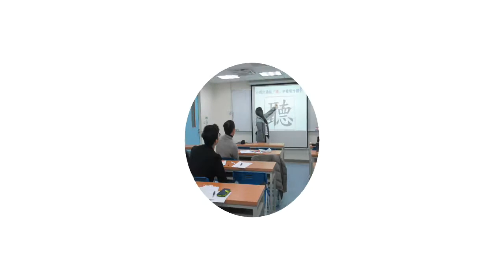彭瑞蘭講師–溝通技巧(永春105/2/17)